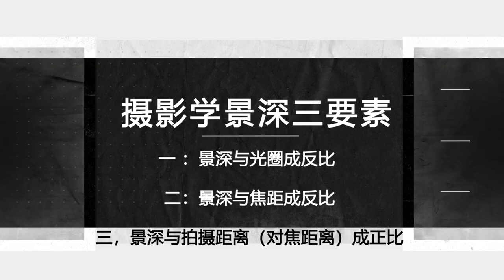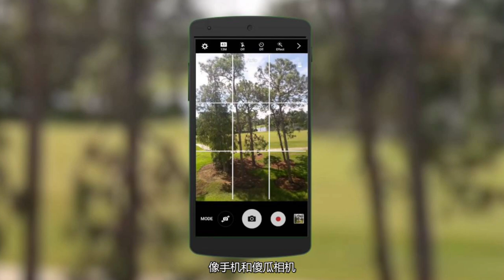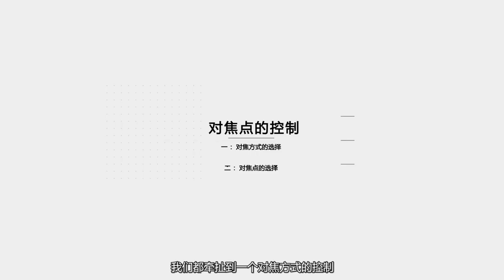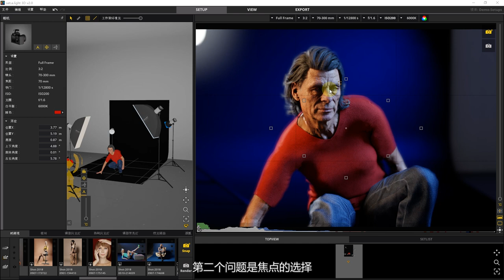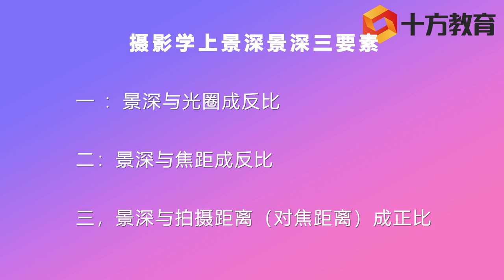ClassIC KIM the Video works